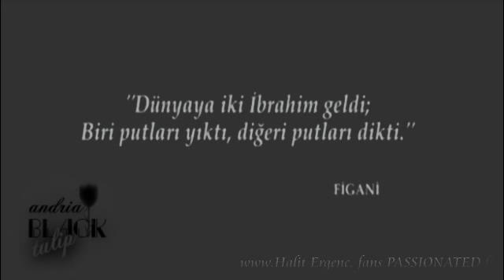Halit Ergenc...Suleiman-Hurrem-Ibrahim...''The violin's silence !!!!!''